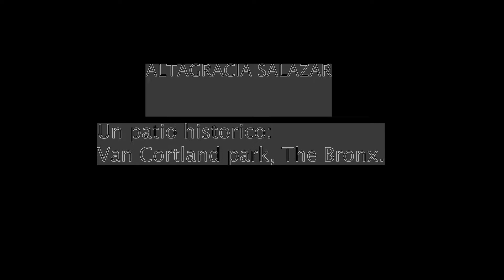EL PATIO, ALTAGRACIA SALAZAR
Un patio historico en el parque Van Cortland Park, the Bronx